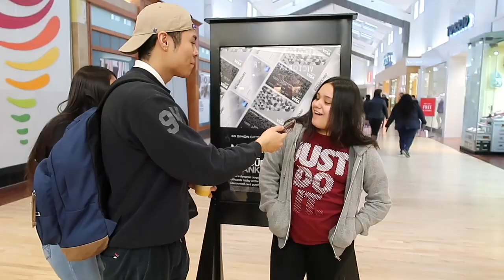SOMETHING YOU NEVER TOLD YOUR EX! (Mall Edition) 😂😂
Hey! The names Mayza! 22 year old kid from Chicago.
My vidoes includes challenges, Vlogs, pranks, awesome journeys, and me being that cool dad.